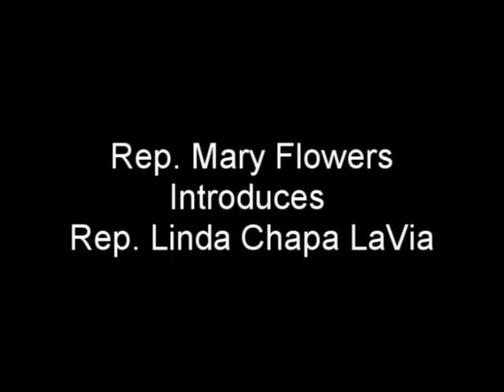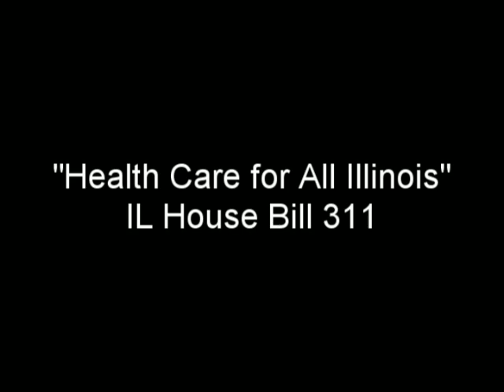Rep. Chapa LaVia, HB 311, Geneva, IL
Rep. Linda Chapa LaVia speaks at the third hearing on HB 311, Rep. Mary Flowers' single payer health care bill for Illinois.